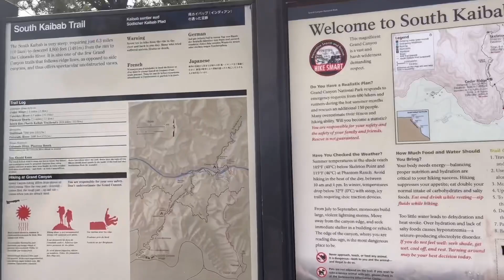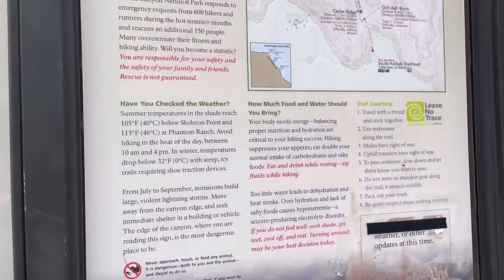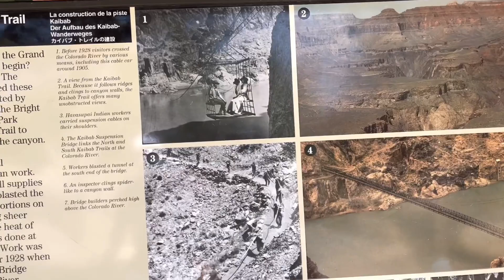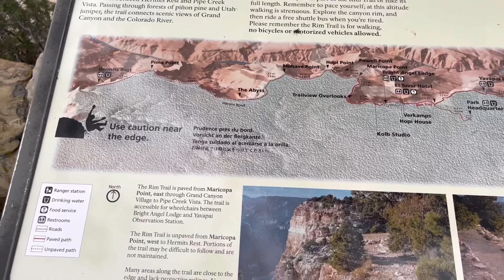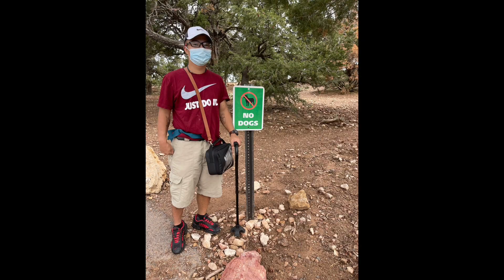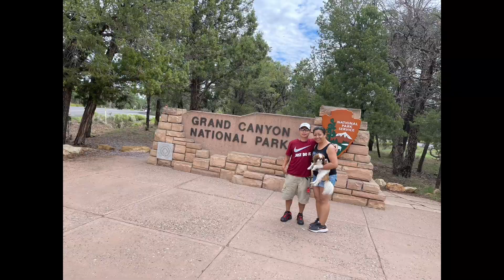Travel Vlog || Grand Canyon National Park Arizona, USA|| Roadtrip || Hiking Trails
We went to Grand Canyon AZ